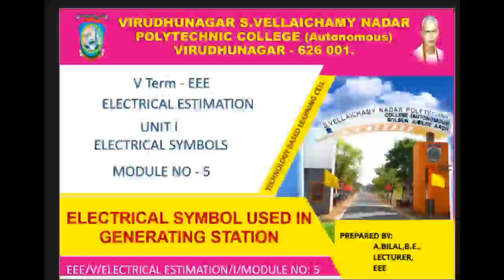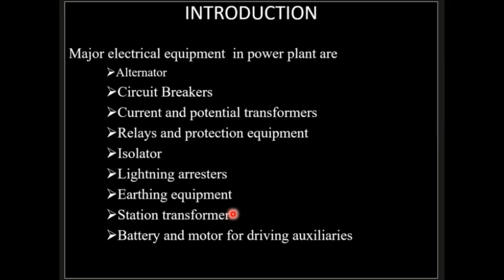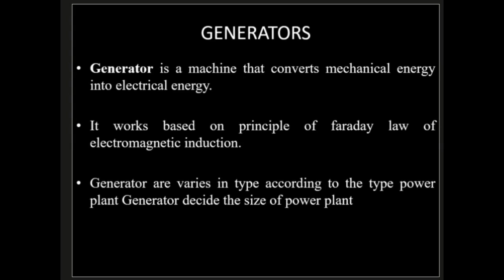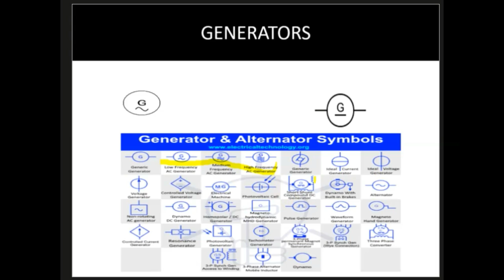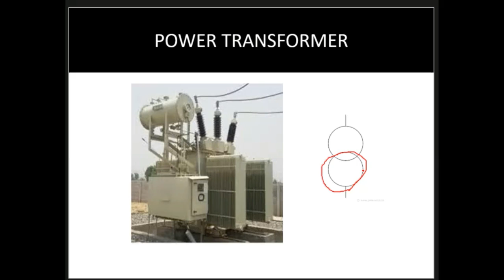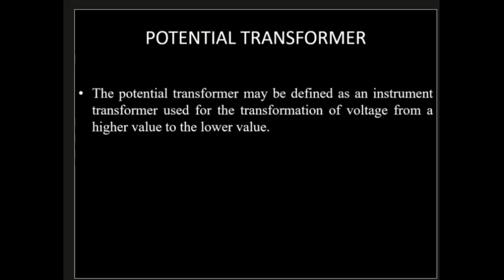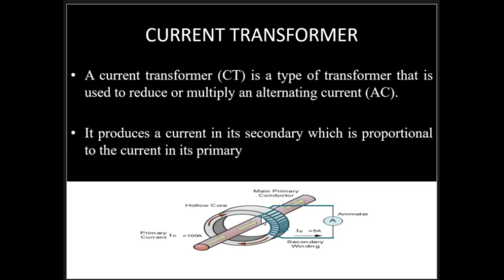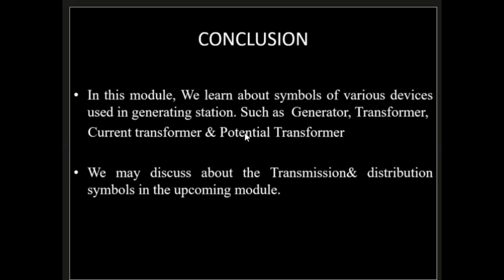ELECTRICAL ESTIMATION UNIT I MODULE 5